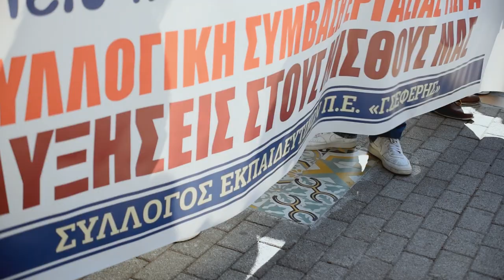Συλλαλητήριο στην Ν. Ιωνία ενάντια στην ακρίβεια και την ενεργειακή φτώχεια- Ομιλία της Β. Τσίγκα